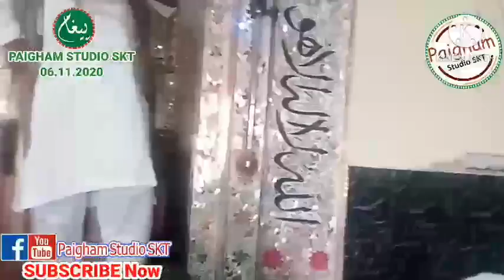molana Mufti Mubashir Ahmad Rabbani // best Khutba Juma tul Mubarak // Mahallah Kachkota Shorkot